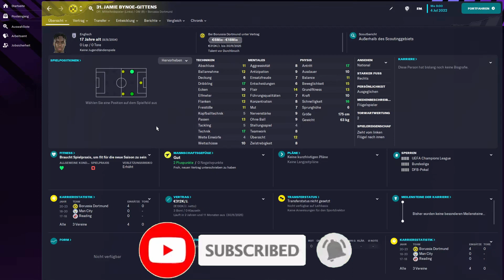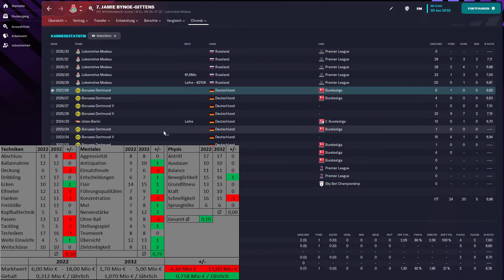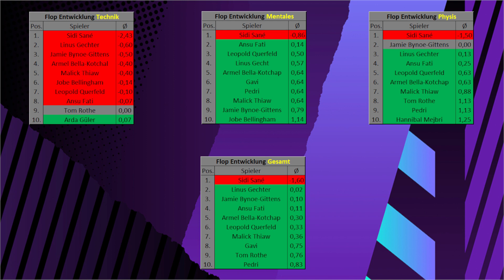SO GUT WIRD JAMIE BYNOE-GITTENS ⚽ [ Football Manager 2023 / Deutsch ]